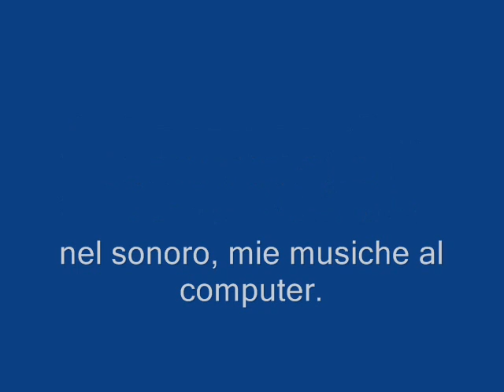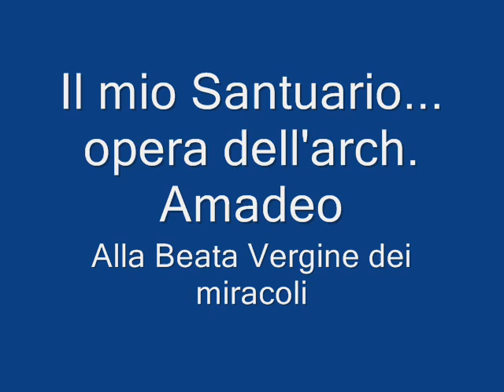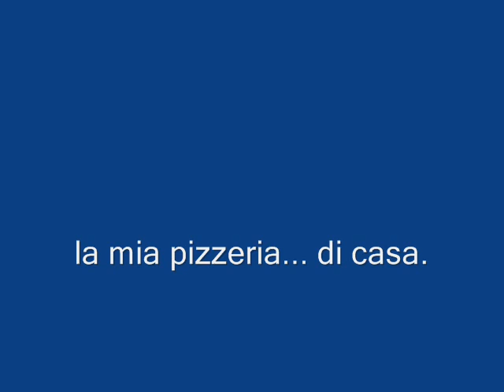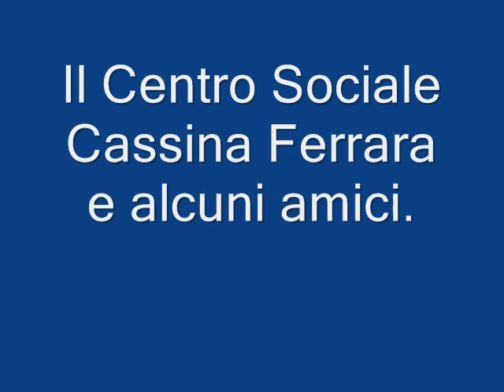La mia Saronno, nel fine settembre 2008.wmv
Immagini fotografiche di fine settembre 2008, di me nella mia città adottiva e nei luoghi che frequento e in cui vivo; immagini che hanno per colonna sonora due "musiche" composte in giovane età da me assoluto dilettante, arrangiate dal computer a modo suo e suonante, sul finire del 2000.